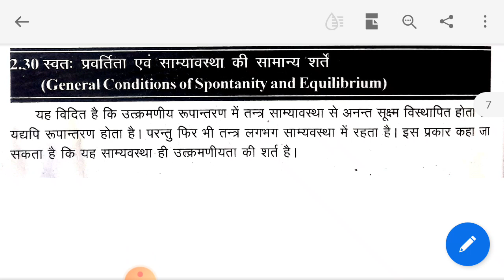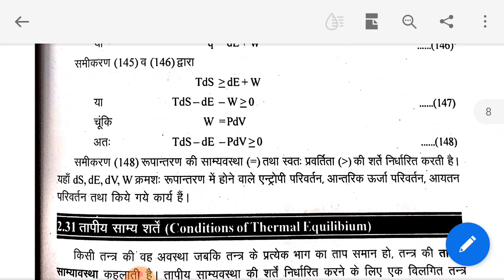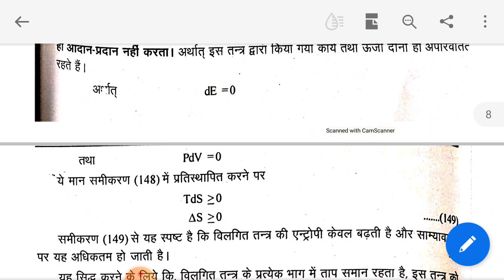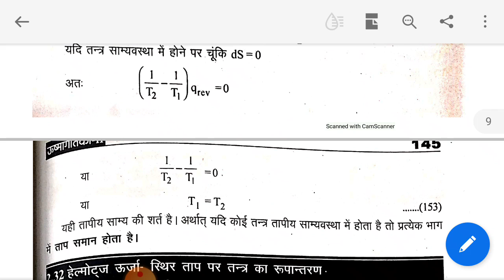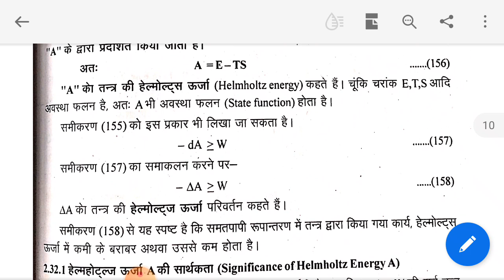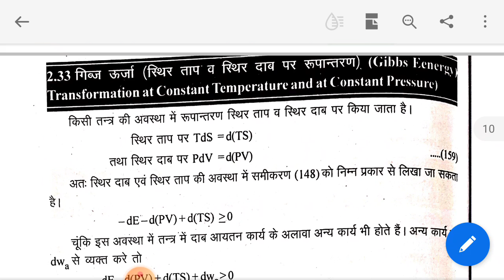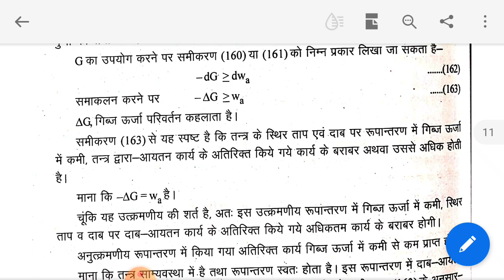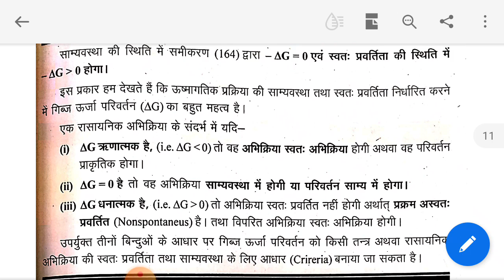General conditions of spontaneity, B.Sc.part II, paper III